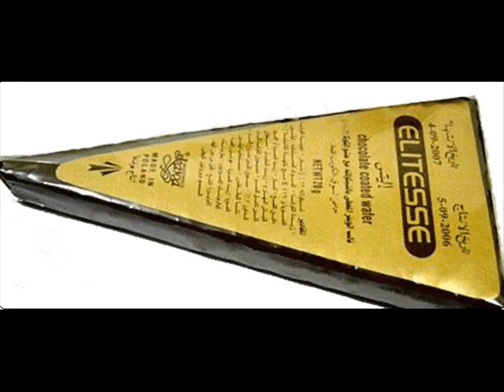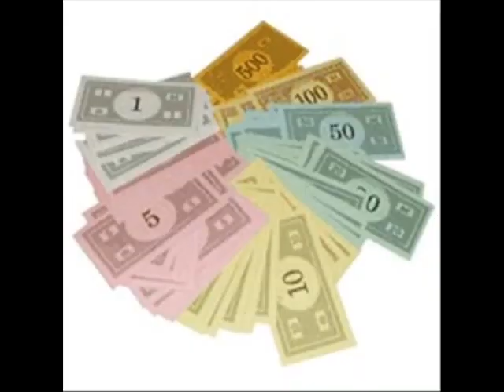قروب مطقوق يوميات جلغيف 3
إهداء روم الشمـآل